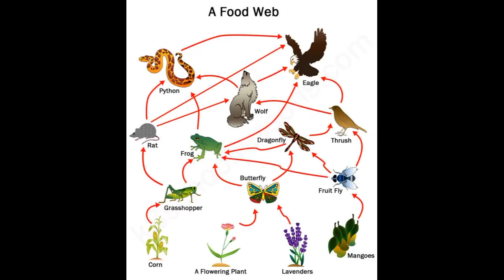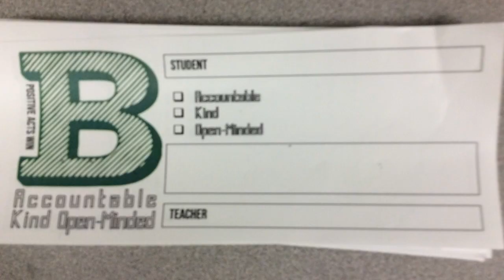Bobcat Video FRIDAY 9-27-2019 - ALL In Day and BBall Victory!